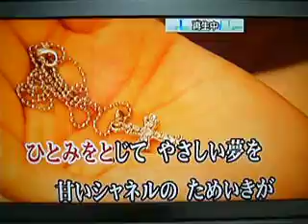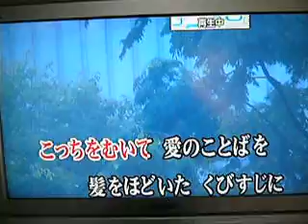ベッドで煙草を吸わないで